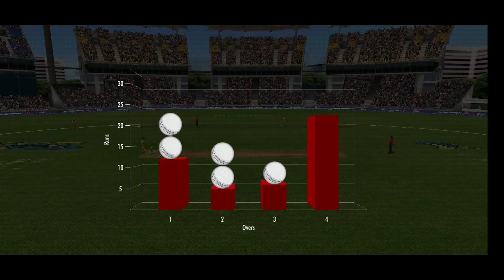WCC3 Gameplay Thriller Match :- Dhoni on Strike 🔥wcc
Gameplay of WCC3 ,a thriller Match 🔥 between IND vs AUS ,Last over thriller dhoni on strike.